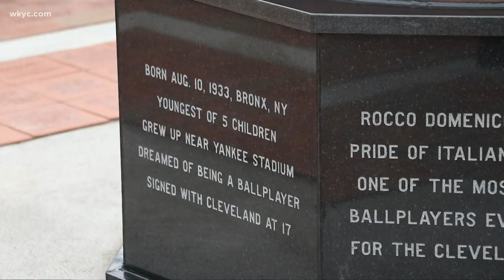Statue of Indians great Rocky Colavito unveiled in Cleveland's Little Italy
Rocky Colavito was honored today in Little Italy with a statue.  The unveiling and dedication took place at Angelo’s Nido Italia Restaurant located at 12020 Mayfield Road.

Considered one of Cleveland's most popular ballplayers and an Italian American icon, Colavito earned four of his nine career All-Star appearances while playing for the Indians.

 Over the course of two stints that spanned eight seasons with Cleveland (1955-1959, 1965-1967), the outfielder hit for a .267 average (.856 OPS), 190 home runs and 574 RBI, including American League highs of 42 home runs in 1959 and 108 RBI in 1965.